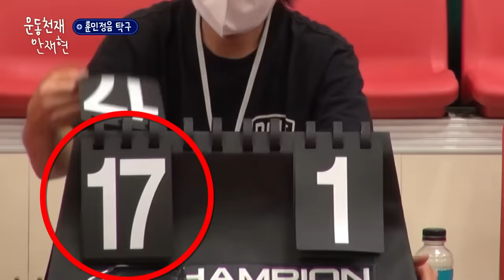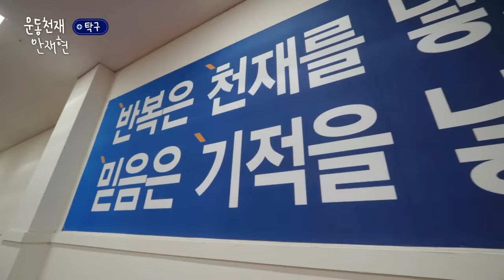[sub]💪ep.7-2 | 점수가 있었는데요.. 없었습니다.. 훈민정음 탁구의 매운맛에 정신 못 차리는 국대들 | 운동천재 안재현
저세상 피지컬 예능 [운동천재 안재현💪]

운동천재의 소식이 궁금하다면?